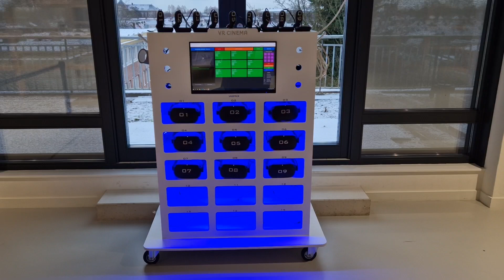Workshop De Digitale Wereld - Goudse Waarden